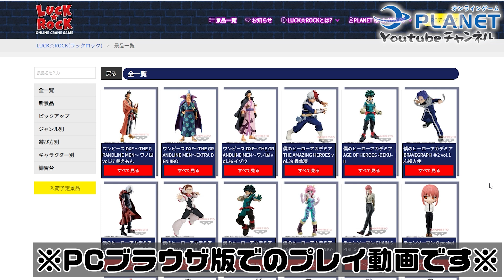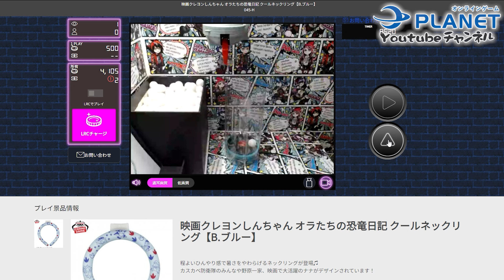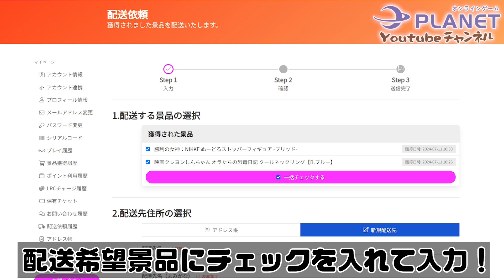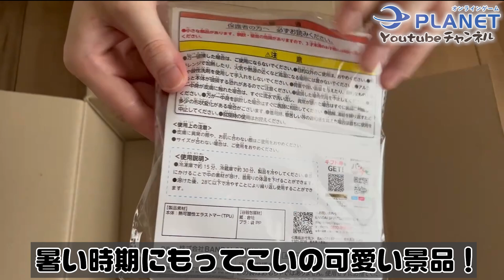オンクレ「ラックロック」の景品が届くまでをプレイ！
オンラインクレーンゲーム「LUCK ROCK」は、PCブラウザ💻、スマホアプリ📱から遊ぶことができるオンラインクレーンゲームです
実際に課金して遊んでみて景品は取れるのか、獲得できた景品がどのくらいで届くのかをレビューしている動画です🍭
スマホとPCブラウザから2024年7月11日にプレイしています📅
約4分の動画ですが、景品選択から操作、配送方法、そして、景品開封までサクッとまとめています✨

【オンラインゲームPLANET】
プレイしたいゲームがみつかる、新しいゲームに出会える！をモットーに、できる限りゲームを実際にプレイしてゲームのシステムや特徴をプレイ画像と共に紹介しています🖊

【オンラインゲームPLANETチャンネル】
ブラウザゲームやPCオンラインゲーム、スマホゲームの新作タイトルから定番までプレイ方法や解説などを紹介している〈オンラインゲームPLANET〉の公式YouTubeチャンネルです🎞